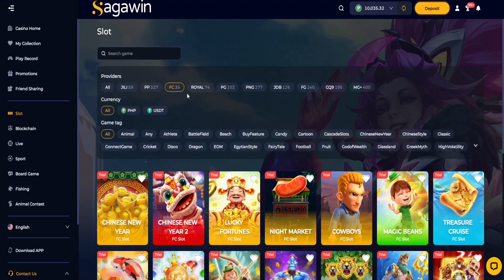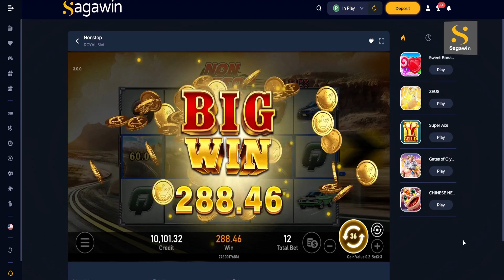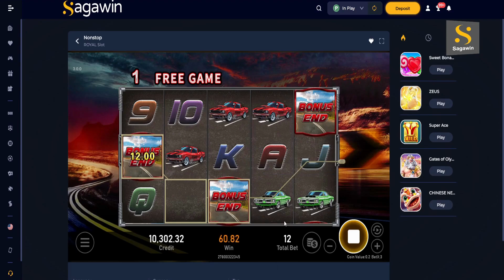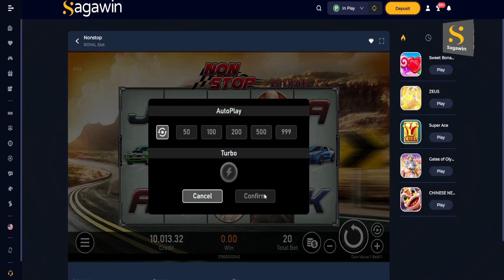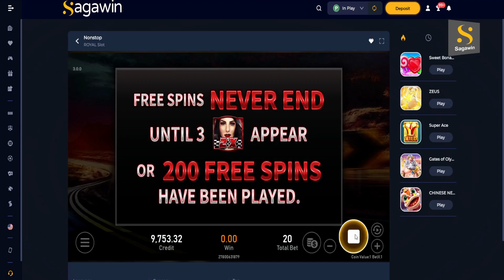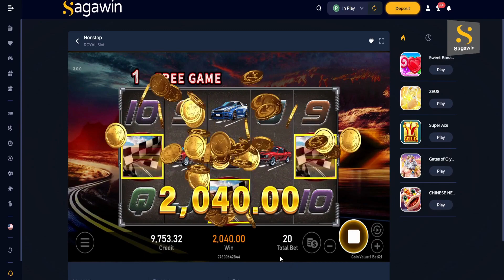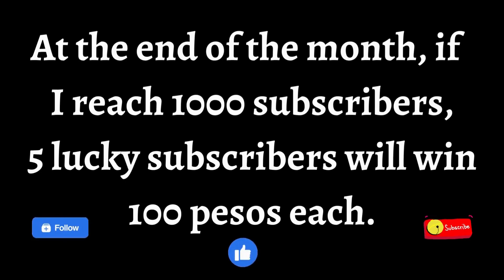NONSTOP from RSG! 1 SPIN AT BONUS? with sagawin